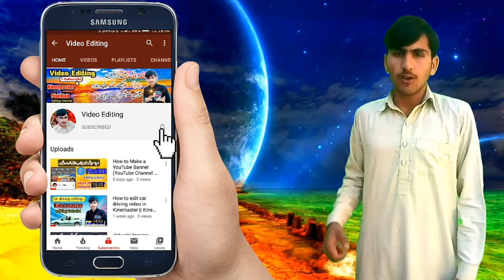Free Green Screen Computer || Animated beautiful video frame || provided by Abrar Hussain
Hey YouTubers!
You can use this video frame in your videos. This video is free for all my friends. Enjoy the cool content.

1) No copyright video frames
2) Green screen video frames
3) Royality free videos
4) Kinemaster editing
5) Abrar Hussain